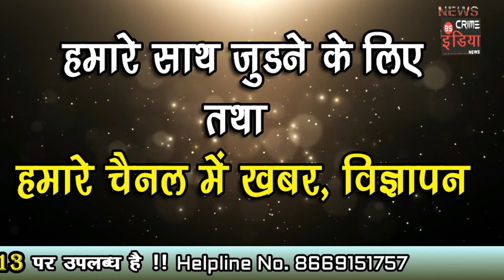प्रफुल पटेल यांच्या बालेकिल्ल्यात खिंडार; मी साहेबांसोबत..म्हणत निष्‍ठावंतांनी घेतला निर्णय !!